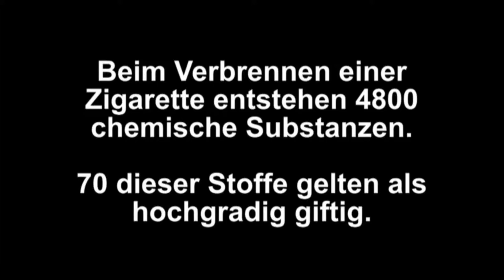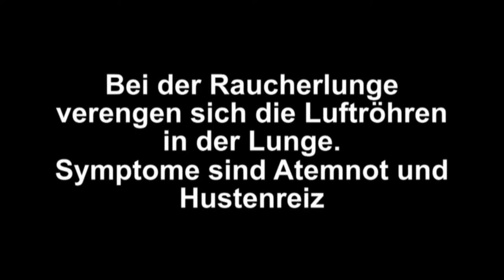HLW10 - stop smoking